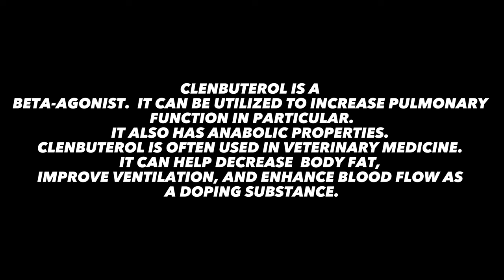ELTON JANTJIES SUBSTANCE BAN: Is It The End Of The Road?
Elton Jantjies finds himself at a crossroads in his stellar career as he deals with Clenbuterol charges. The former World Cup champion's life is turned upside down when he exposes a positive test result, sparking a chain reaction of scandal that threatens to ruin his reputation.

This video illustrates Jantjies journey through success and hardship, beginning with his triumphant days as a vital player in South Africa's World Cup victory and ending with the heart-wrenching struggles he endures today.

➡️Here you will get South african local & internasional Rugby news!